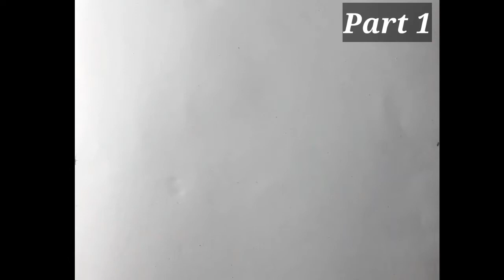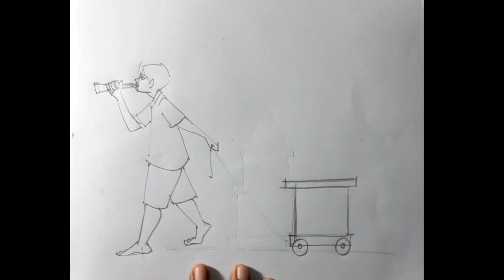How to Draw n Colour Rath Yatra by Pastel // The Art Club 2020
Hope You enjoy the Drawing